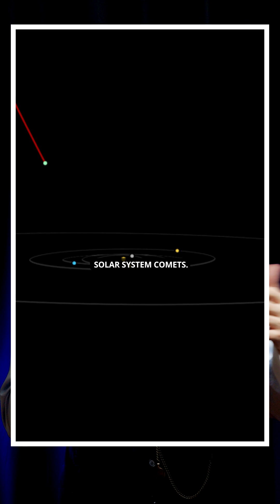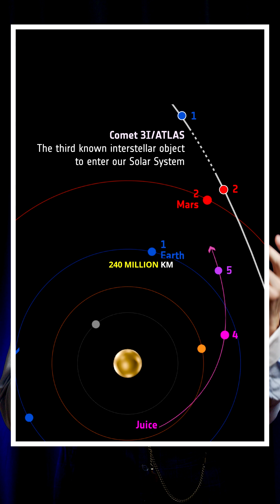☄️3I/ATLAS — Most un-DANGEROUS Comet Ever☄️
☄️ NASA'S TERRIFYING SECRET! ☄️ Is an ALIEN COMET about to END US?! This "interstellar visitor" 3I/ATLAS is breaking ALL the rules, moving at speeds that SHOCK scientists! Forget what you heard – the TRUTH about this 8 BILLION-YEAR-OLD SPACE ROCK will blow your mind! 🤯

We break down the REAL story behind the headlines, the Mars flyby, and why YOU need to know about the comet that's NOT from our Solar System!